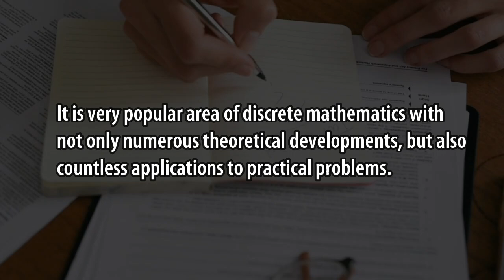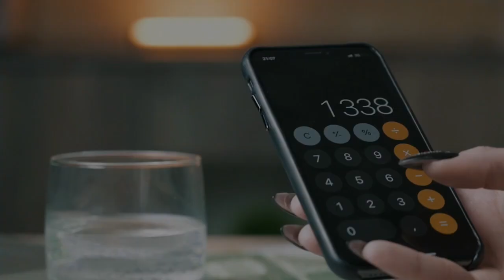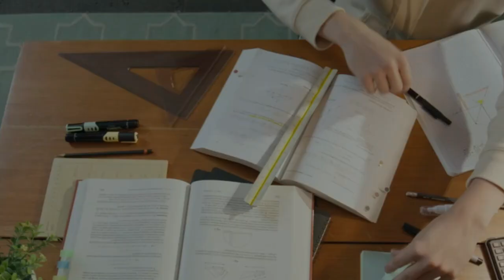Geodetic Even Decomposition of Graphs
Geodetic Even Decomposition of Graphs: A Mathematical Approach